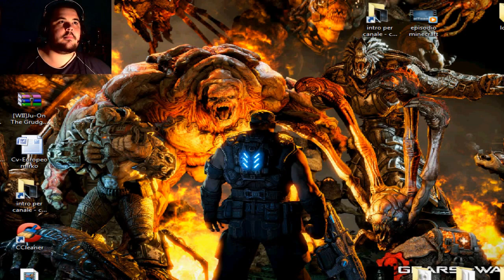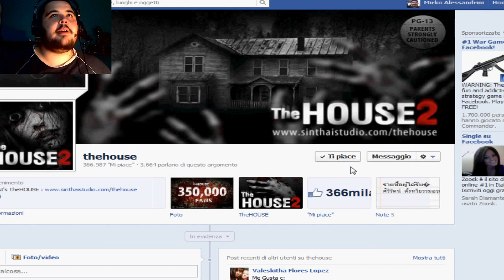CiccioGamer89 : Horror, The HOUSE ( che bella famiglia ) mini serie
Leggimi

leggimi se sei figho

ciao ragazzi,benvenuti in una nuova serie :
qui le cose si fanno interessanti, Pollicione in su e commentate